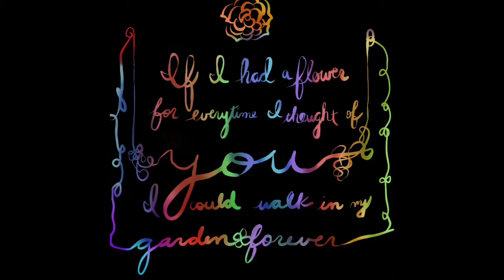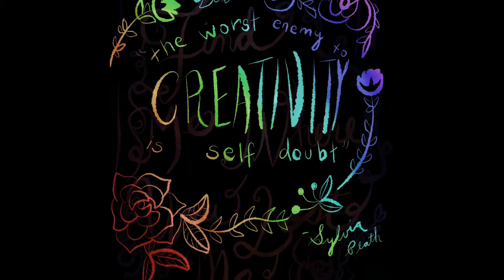Lettering | Lettering Time Lapse | Art Time Lapse | Quotes | Stim | Digital Art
Check out & Buy my Artwork 🖤 Support my Dream